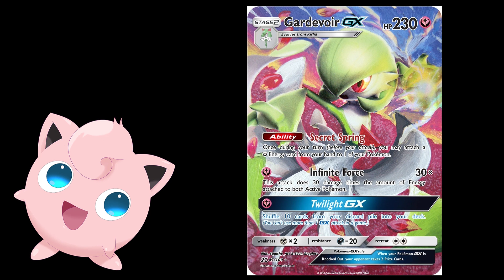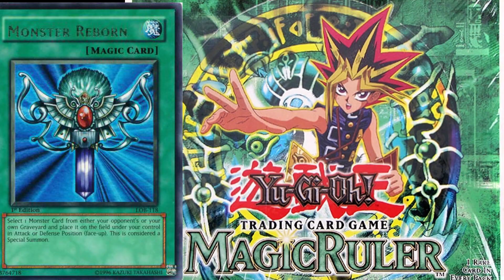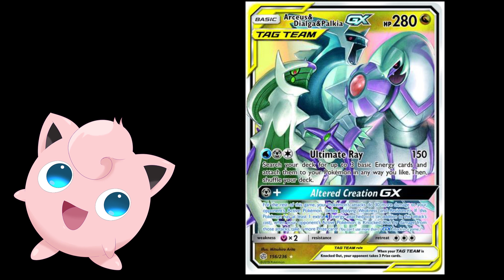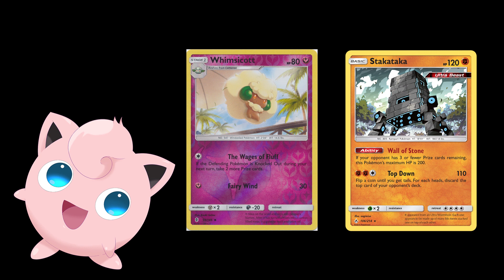No More Fairy Pokemon in the TCG? Why?!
A lot of news has come out for new rules and changes to the Pokemon TCG when we hit teh Sword & Shield  era.
The biggest, and WORST, news IMO is the trading card game is dropping the Fairy-type all together. WTF?! Why?

Some thoughts, news, & ranting on this sad goodbye to some great Pokemon.

R.I.P. Fairy Pokemon. Sad to see ya go.